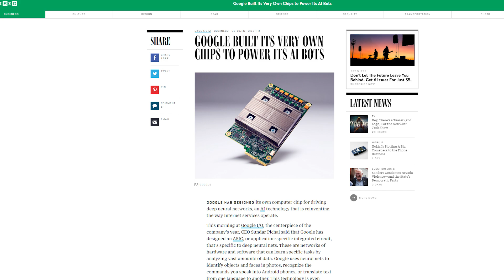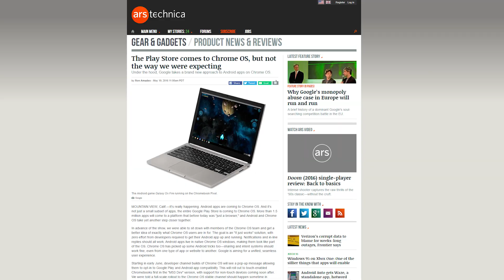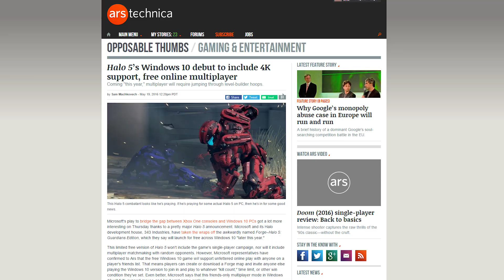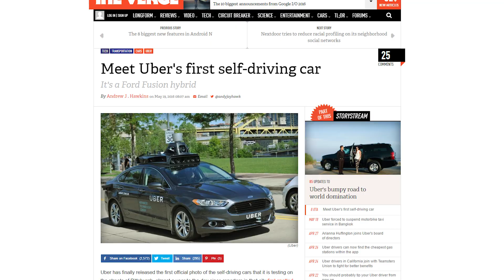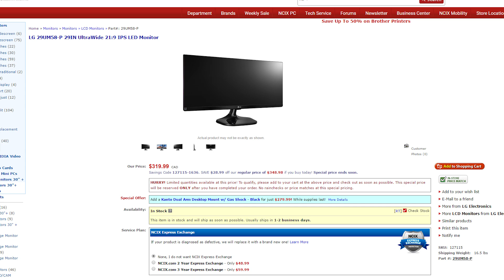Halo 5 on PC, Chromebooks get Android Apps, Google’s futuristic AI Processor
Google reveals their “Tensor Processing Unit” which powers their AI; Halo 5’s Forge mode is coming to PC; Android Apps are officially coming to Chrome OS via the Play Store. Plus, Snippy Snippets!

Episode Credits:
Host: Julia Zhang
Writer: Riley Murdock
Editor: Barret Murdock